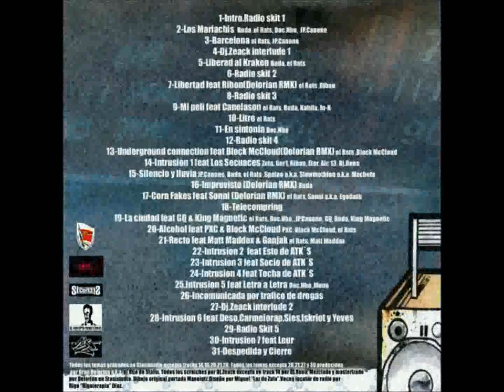DeLaRue Squad - Intromissión nº5 (feat Letra a Letra) - DLR Radio Mixtape (2012)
#25 - Intromission nº5 (Doc Nho/Mono) (Scratch: Dj Zeack // Prod: Delorian)